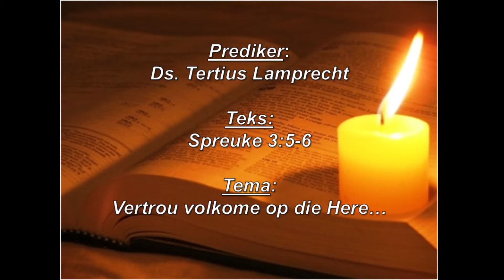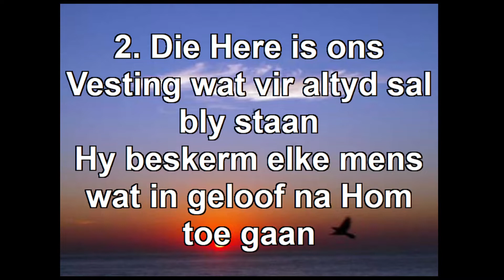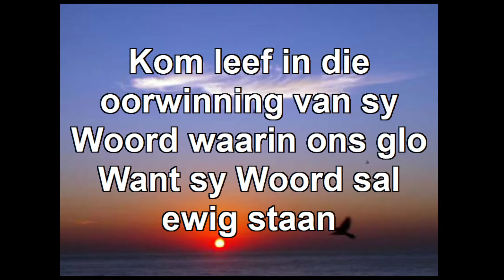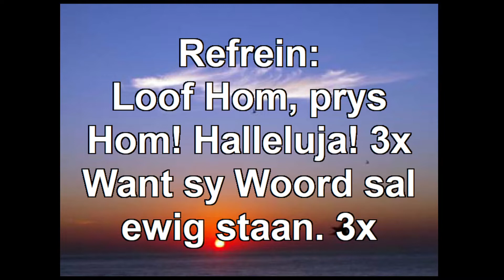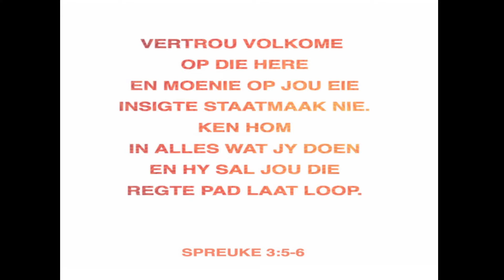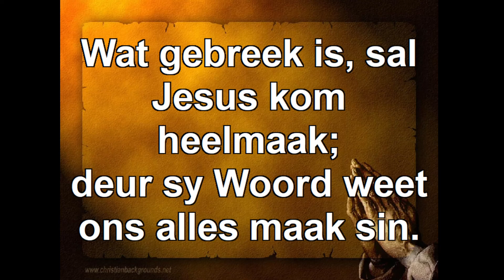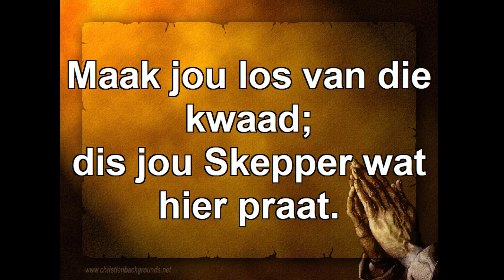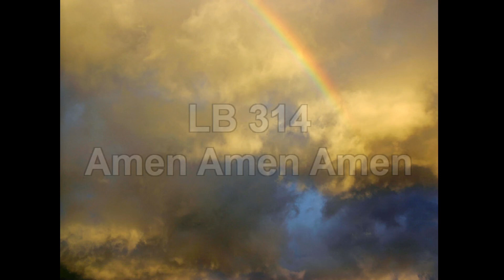Erediens 25 Julie 2021